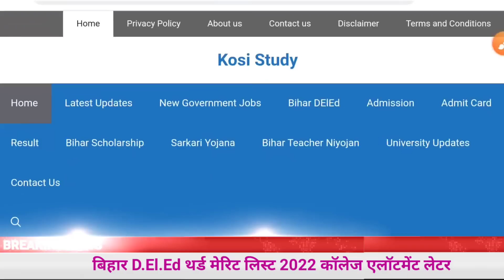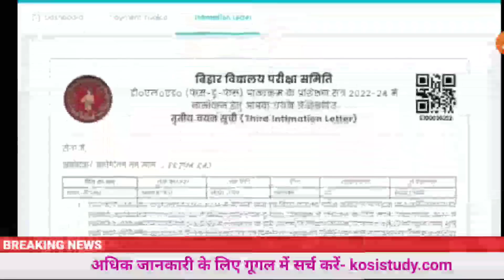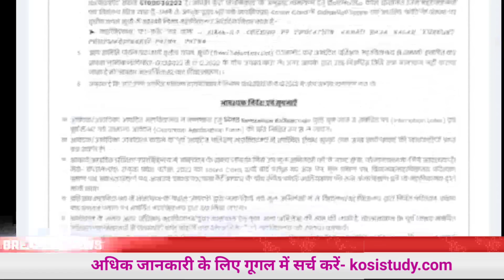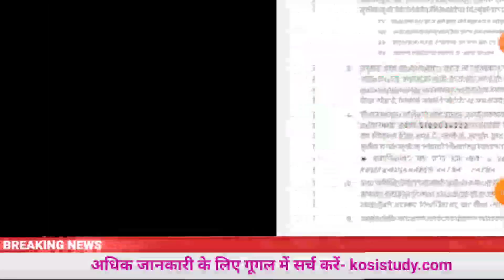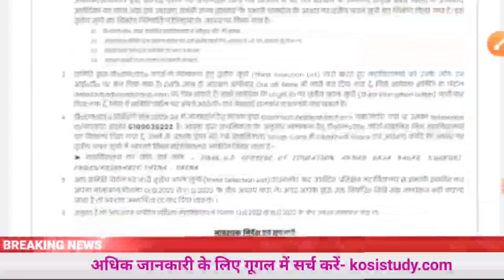Bihar DElEd 3rd Merit list 2022 जारी | Bihar DElEd Admission Last Date 2022 Kosi Study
Bihar DElEd 3rd Merit list 2022 Date Extend | Bihar DElEd Admission date 2022 Big Update
खुशखबरी- Bihar DElEd 3rd Merit list 2022 Allotment letter | Bihar DElEd Merit list 2022 Admission
ग्रु 👇👇

Bihar DElEd 3rd Merit list Date 2022
Bihar DElEd 3rd Merit list 2022 Allotment letter | Bihar DElEd Merit list 2022 Admission
Bihar DElEd 3rd Merit list 2022 जारी | Bihar DElEd Admission 3rd Merit list 2022 Allotment letter
Bihar DElEd 2 Merit list 2022 Allotment letter | Bihar DElEd 3rd Allotment letter
Bihar DElEd Merit list 2022 Date Process | Bihar DElEd Allotment letter 2022 Download - Kosi Study
बिहार D.El.Ed ऐडमिशन 2022 पूरी प्रक्रिया | Bihar DElEd Admission 2022 | Bihar DElEd Merit list 2022
Bihar DElEd Selection Merit list 2022 |
Bihar DElEd college Choice 2022
Bihar DElEd counselling online
Bihar DElEd counselling online apply
Bihar DElEd college 2022
Bihar DElEd counselling 2022 process
Bihar DElEd cut off rank
Bihar DElEd counselling kese kare
Bihar DElEd Selection Merit list 2022 | Bihar DElEd Cut off Rank | Bihar DElEd Admission Process